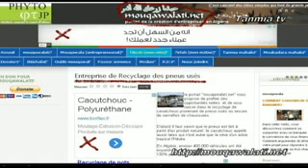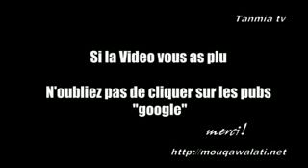Une entreprise au pied de l'art plastique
l'Idée que je vous propose aujourd'hui, touche un matériau très encombrant une fois qu'on l'a utilisé et surtout jeté dans la nature... je parle du polystyrène, un plastque extrudé utilisé dans l'emballage aussi bien dans l'alimentaire que dans l'électroménager.

Oui Mesdames et Messieurs, il possible non seulement de ne pas jeter nos emballages dans la nature mais aussi d'en faire une source de rentrée d'argent, de création d'emploi et de plus-valus... je vous laisse apprécier la vidéo: Une entreprise au pied de l'art plastique.